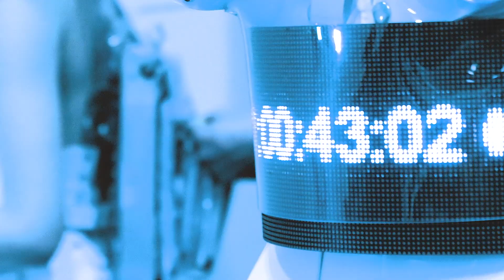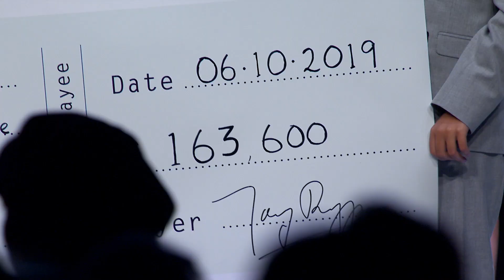Behind the Scenes at the Alternative Hair Show | TIGI Fuse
Go behind the scenes with Anthony Mascolo and the TIGI International Creative Team as they prepare for the 2019 Alternative Hair Show in London.